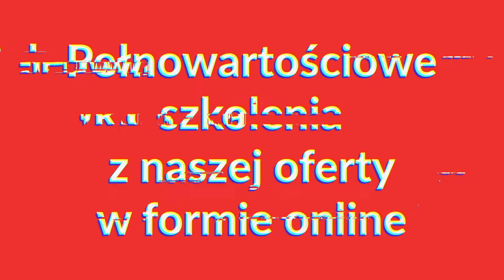Szkolenia marketingowe (online) - Kwiecień 2021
Już na początku kwietnia rusza kolejna porcja szkoleń marketingowych w wersji online. Wolne miejsca szybko znikają, dlatego nie czekaj i zapisz się już teraz! ❤️🔥

📅  6.04 | wtorek |
▪️ Google Ads - Łukasz Chwiszczuk

📅  7.04 | środa |
▪️ Google Analytics - Maciej Lewinski

📅  8.04 | czwartek |
▪️ Google Analytics PRO - Maciej Lewiński

▪️ SEO: Pozycjonowanie i Link Building - Mariusz Bacic, Jarosław Dudek

📅  9.04 | piątek |
▪️ Facebook PRO - Katarzyna Granops-Szkoda